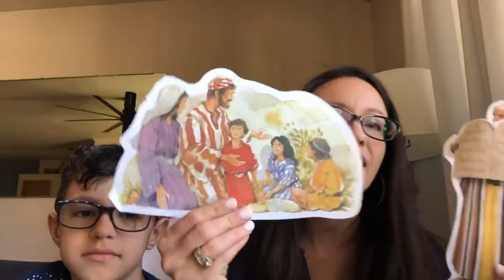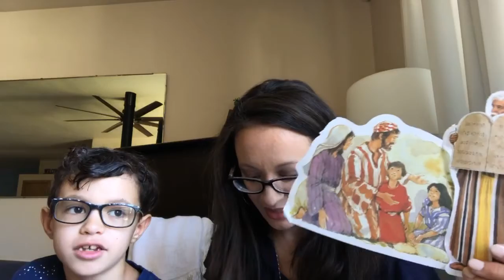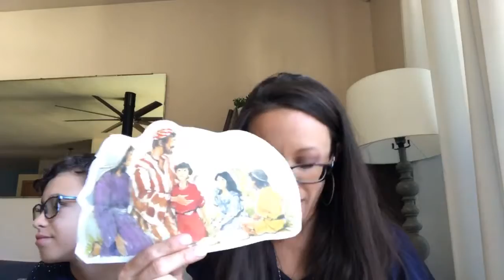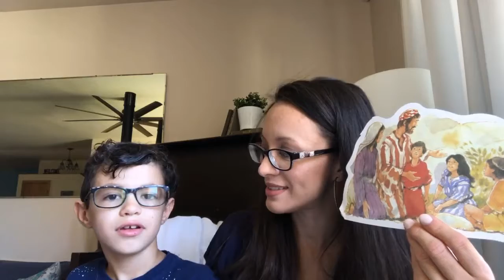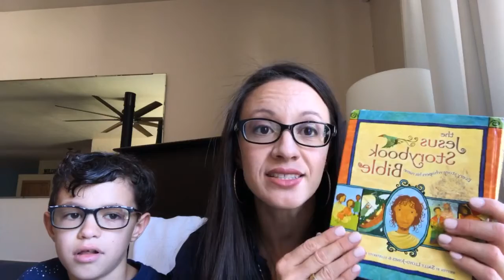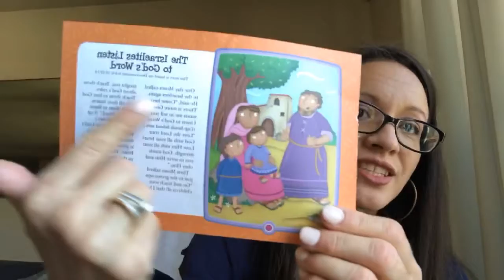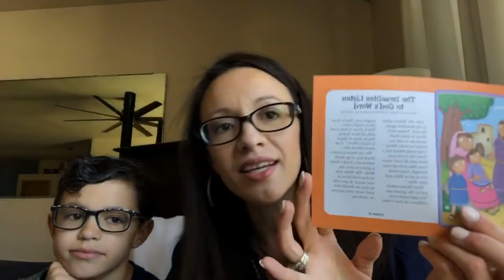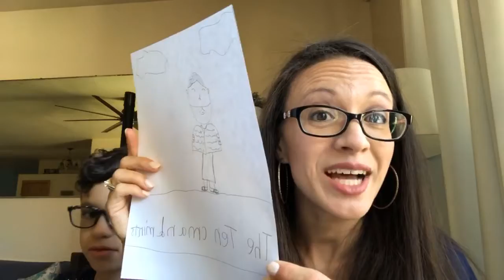Little Ones Children’s Lesson #10- Love God With All Your Heart- 7/05/2020